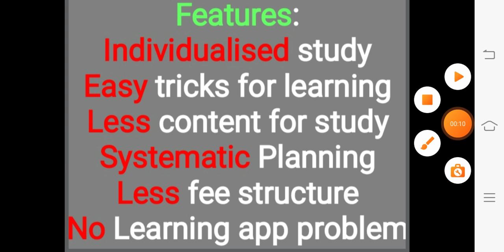SET ONLINE COACHING/CLASS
SET Online Coaching through
whatsapp, youtube, G meet for General Paper